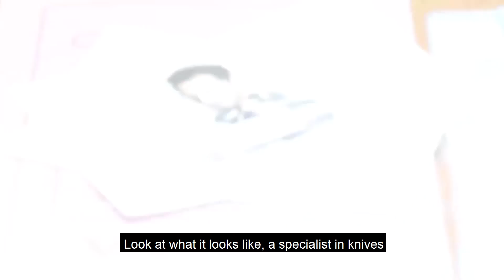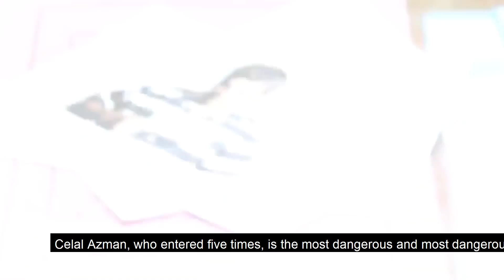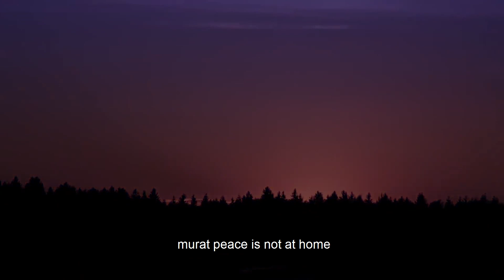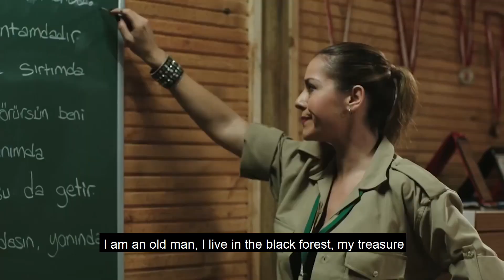Crazy Camp | Watch Full Turkish movie (English Subtitles)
Two groups of friends from the same neighborhood go to a breathless summer camp, fighting each other. The Azmanlar Gang escaped from prison. The leaders of the two teams team up against the Gang of Peace and War Mountains. They will do their best to save the camp from bandits.

Producer: Hasan Köroğlu
Director: Aram Gülyüz, Emir Khalilzadeh
Screenwriter: Seçil Kahveci, Serhat Kahveci
Genre: Adventure, Comedy
Year Built: 2014
Features: Colorful
Country: Turkey
Language Turkish
Vision date